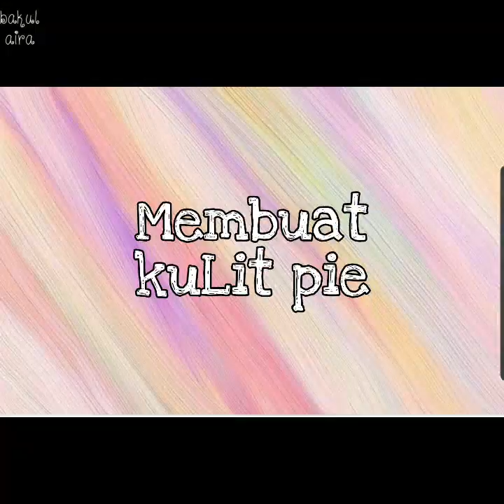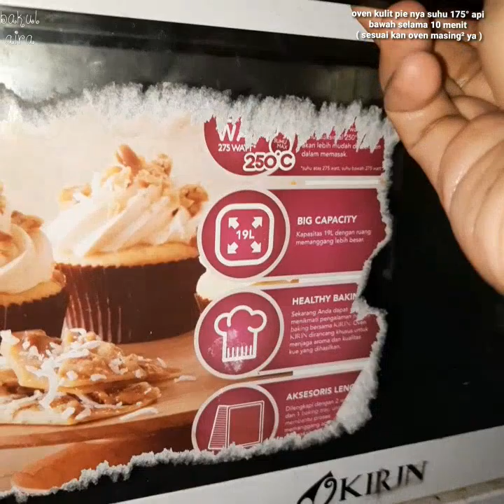Pie Brownies Shiny Crust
assalamu'alaikum
bikin pie ekonomis plus brownies kinclong 😊

Bahan²
Bahan pie
150 gr tepung terigu
1 sdm gula halus
135 gr margarin

Bahan Brownies
1 butir telur
25 gr margarin
1 sdm Coklat bubuk
75 gr gula halus
1 ½ sdm minyak sayur
30 gr tepung terigu
65 gr dark cooking coklat ( dcc / Batangan )

NOTE : karna human eror video ada yg hilang entah kemana 😔😊
Jadi setelah aduk rata kocokan telur dan coklat dcc yg sudah di tim lalu masukan tepung terigu dan coklat bubuk aduk² rata hingga mengental yaa 😊🙏

TIPS : di saat mencampur kocokan telur dan gula halus ke coklat yang sudah di tim pastikan coklat tim nya dalam keadaan tidak panas  yaaa 😊

Happy Cooking 😘🥰